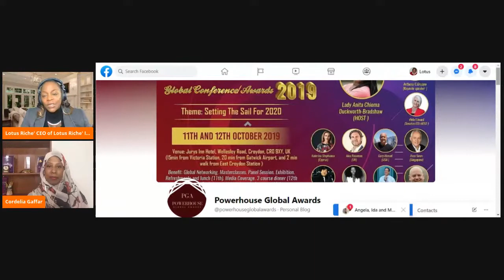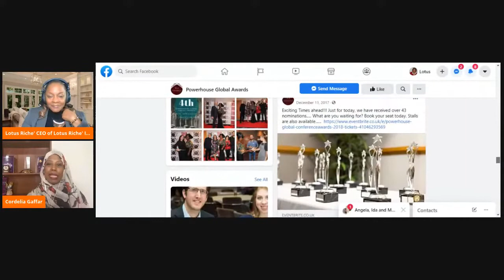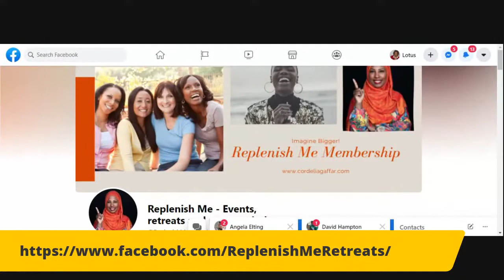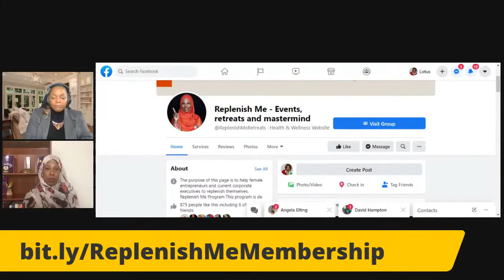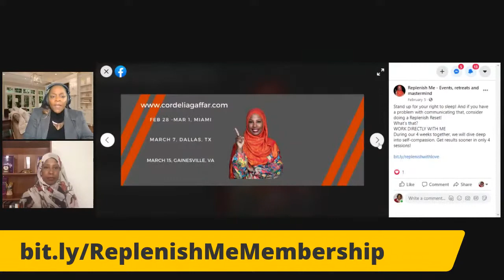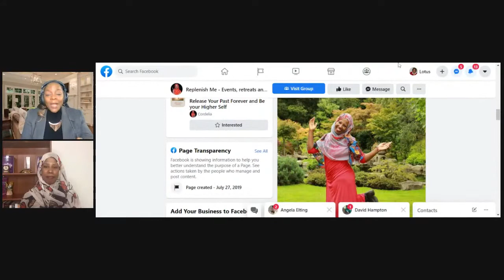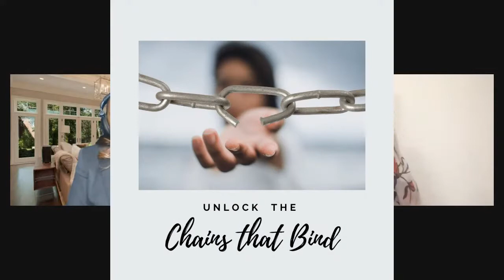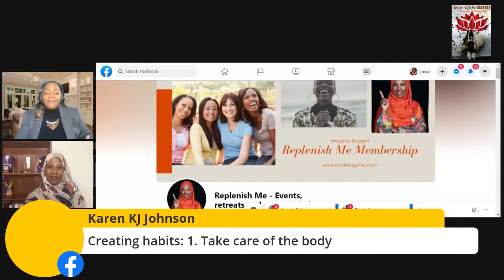It's time to Break Free!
with my special guest Mrs. Cordelia Gaffar as we discuss breaking free from things that are holding you back. We will share how you can create wealth in your health and business.
My videos are designed to help you deal with tough issues that you are facing in your life and give you strategies and support to get through the tough times. Weather it's moving pass fear or lack of self-confidence to start your own business, metaphysics, how to communicate through pain or grief, feeling stuck in your life or dealing with difficult people and situations. Creating your business platforms and go from Zero to Hero. We help you learn how to build great credit, tell you what banks to use and how to become an Authorized user on someone’s account. You have come to the right place.

Need to build self- confidence, feel empowered, overcome self-blame? I will create a personal affirmations for you and work with you to devise a progress plan to help you overcome and sustain your worth that may be tied to the aforementioned .

You can in box me to be a guest on one of my upcoming shows. Join me or be a guest weekly on The Kevin Thornton Wellness Architect Show where I Co-Host each week and interview phenomenal guests.